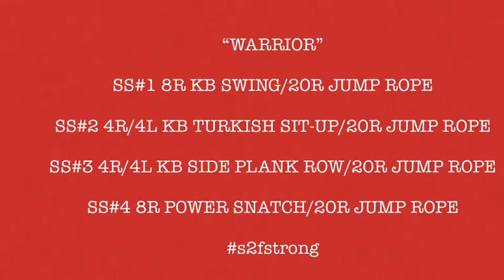“WARRIOR” Full Workout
“WARRIOR”

SS#1 8R KB SWING/20R JUMP ROPE
SS#2 4R/4L KB TURKISH SIT-UP/20R JUMP ROPE
SS#3 4R/4L KB SIDE PLANK ROW/20R JUMP ROPE
SS#4 8R POWER SNATCH/20R JUMP ROPE